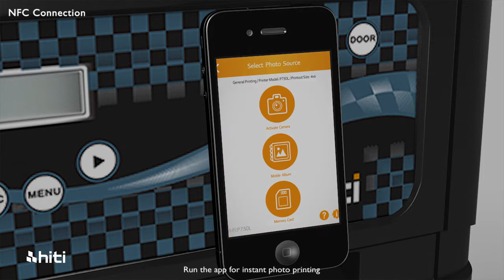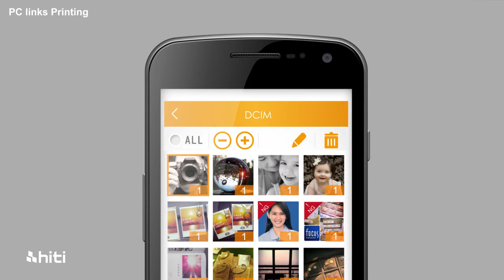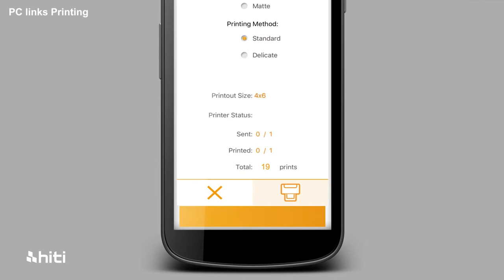HiTi P750L Introduction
HiTi P750L - Advanced high volume photo printer